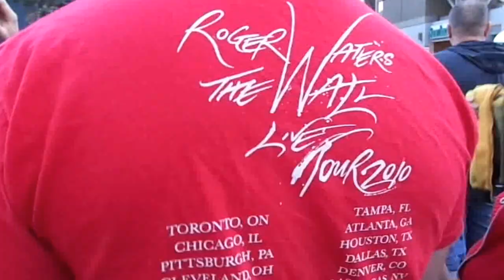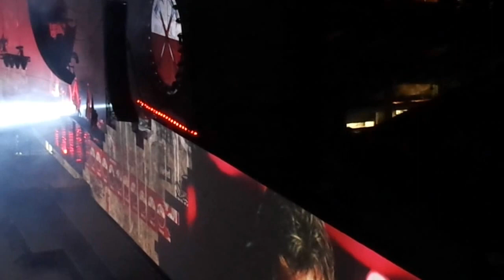Roger Waters opens The Wall Live in Vancouver--In the Flesh?--Live @ BC Place 2012-05-26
A sea of humanity of stadium proportions arrives at BC Plave in Vancouuver, where Roger Waters mounts the stage as Pink (at time point 6:47 of this video) to start the set on The Wall Live tour of 2012.

Lyrics:

". we came in?"

So ya
Thought ya
Might like to go to the show.
To feel the warm thrill of confusion
That space cadet glow.
Tell me is something eluding you, sunshine?
Is this not what you expected to see?
If you wanna find out what's behind these cold eyes
You'll just have to claw your way through this disguise.

"Lights! Turn on the sound effects! Action!"
"Drop it, drop it on 'em! Drop it on them!!"